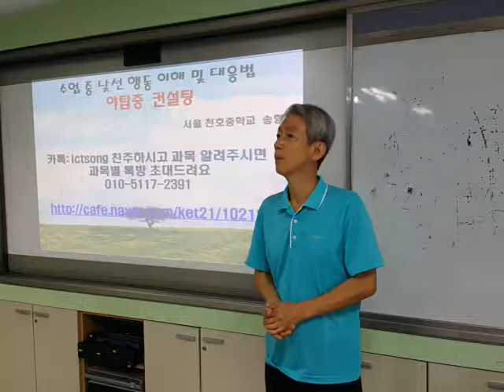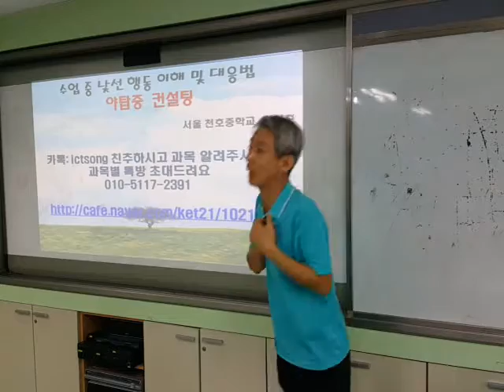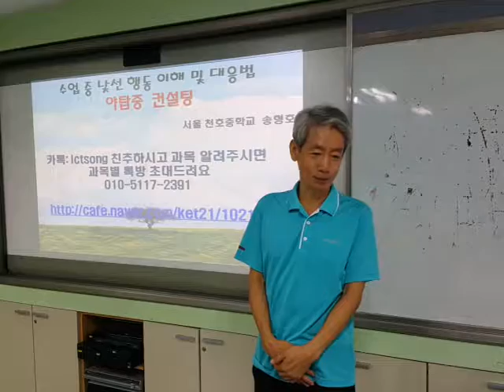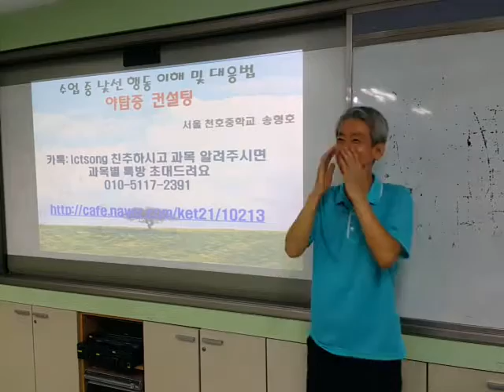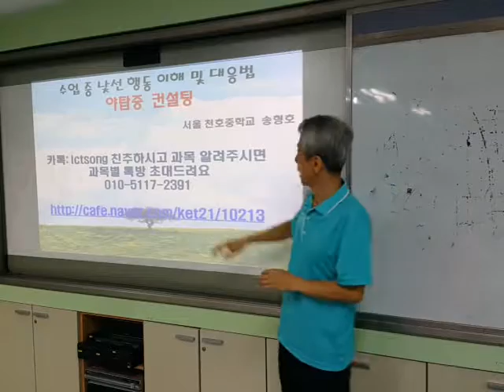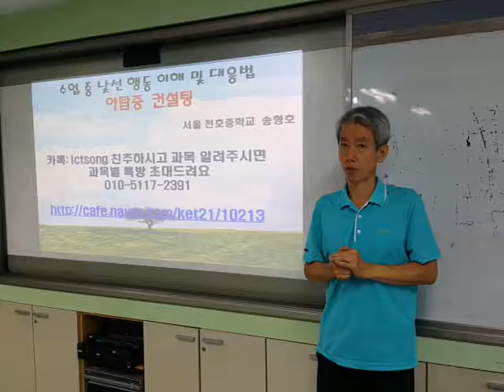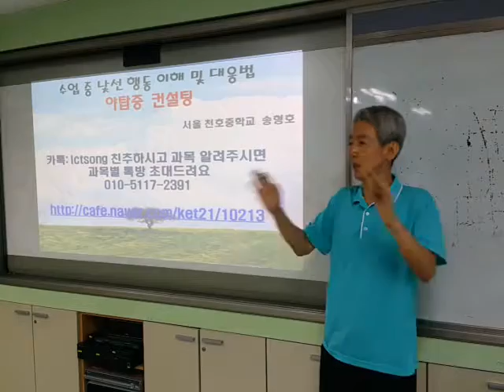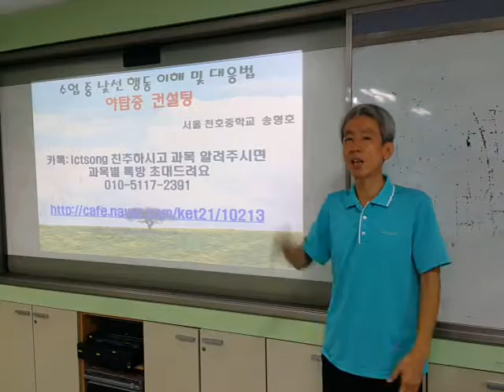교사 소진의 원인 (경기 야탑중 교사 연수)